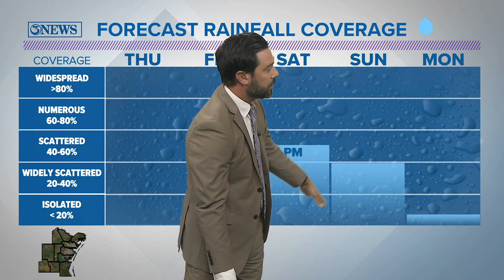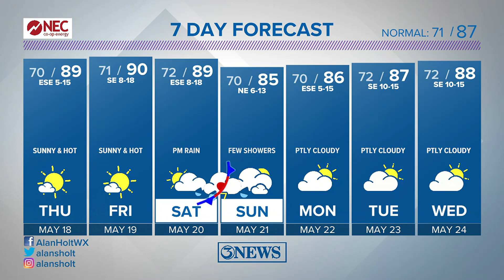Sunny, Hot, & Humid THU/FRI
After a quiet and hot Thursday & Friday, rain chances come back in to play this weekend as a weak cold front slides into the Coastal Bend, Saturday.